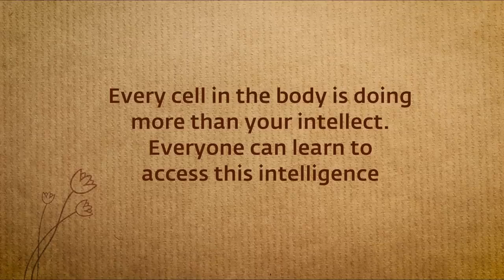How to Unlock Your Innate Genius Sadhguru Answers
Credits@sadhguru